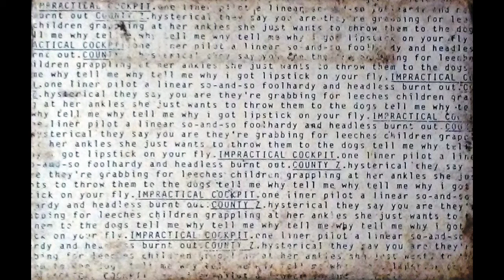Country Z / Impractical Cockpit - Cassingle Split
No wave no description, 1st track slaps hard.
0:00 - Country Z - Hysterical
0:56 - Impractical Cockpit - One Liner Pilot